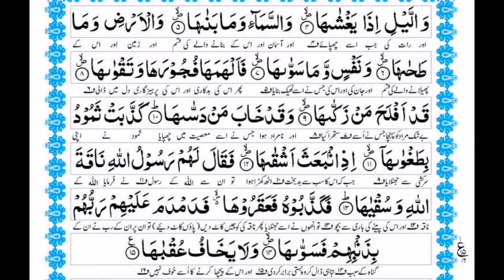Tilawat e Quran Surah 91 | Surah As'hams with urdu Translation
Tilawat e Quran Surah As'hams